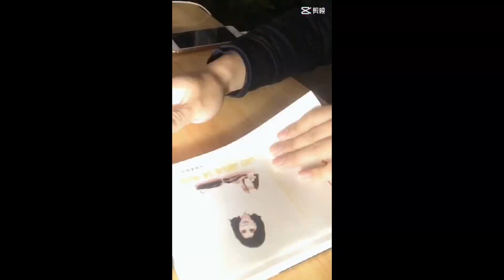史学虫洞 | 董明珠教会我什么？经验丰富是怎么锻炼出来的？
史学虫洞